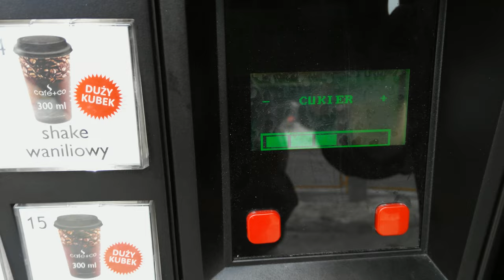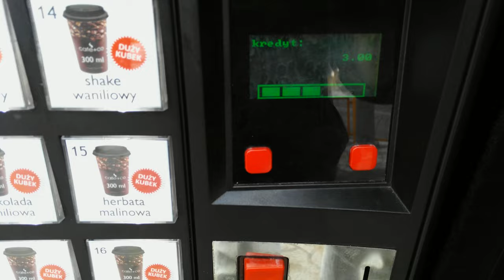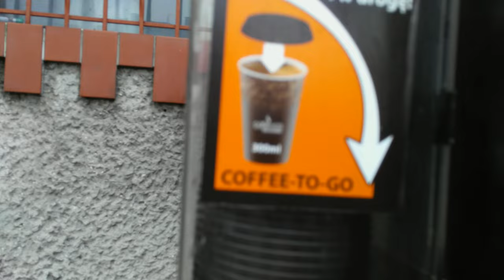2. Kawa Jacobs® 24h - pierwsi w województwie łódzkim!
Filimik przedstawia pierwszy w województwie łódzkim ZEWNĘTRZNY automat z kawą Jacobs®
Na rogu Warszawskiej i Szerokiej w Tomaszowie Mazowieckim.
Do wyboru 16 gorących napojów. Kawy, czekolada, shaki a nawet barszcz!
Tomaszów Mazowiecki - 64 tysięczne miasto, tuż przy trasie S8 (Warszawa - Katowice / Wrocław)

Zapraszamy operatorów BANKOMATÓW i PACZKOMATÓW, oraz innych urządzeń vendingowych.

✉ WarszawskaRogSzerokiej.blogspot.com

Filmik MOŻNA UDOSTĘPNIAĆ BEZ PYTANIA O ZGODĘ,
prosimy jednak nie dokonywać przeróbek i zamieścić w opisie
wzmiankę następującej treści:

"CC-BY-ND, WarszawskaRogSzerokiej.blogspot.com"

Dziękujemy za uwagę i zachęcamy do kontaktu :)